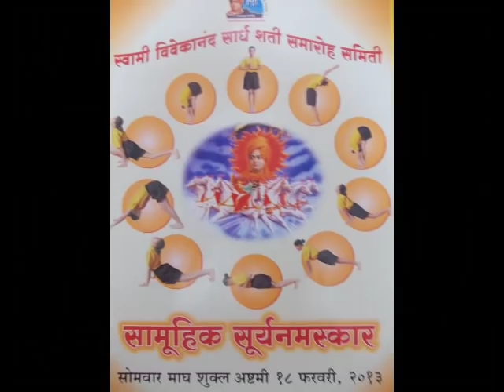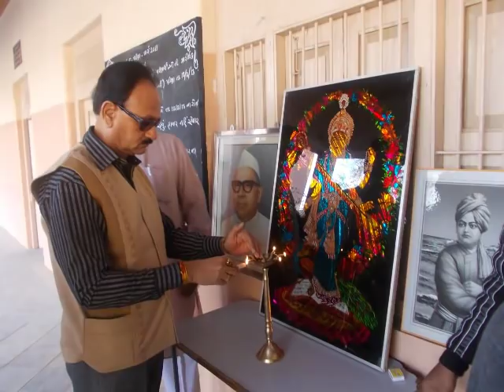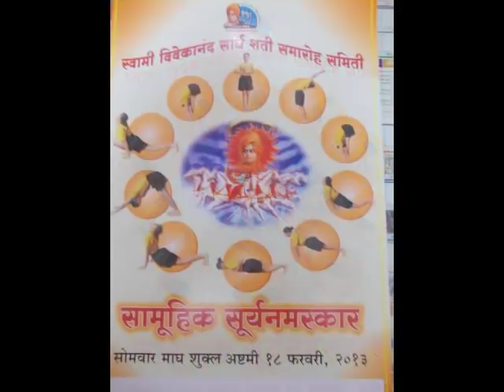Samuhik Surya Namaskar in K K.high school Savar Kundla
swami vivekananad sardh shatabdi mahotsav
samuhik surya namaskra in k.k.high school savar kundla
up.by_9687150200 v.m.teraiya